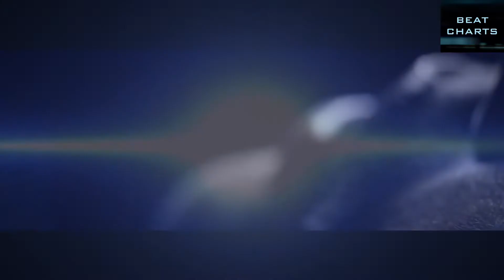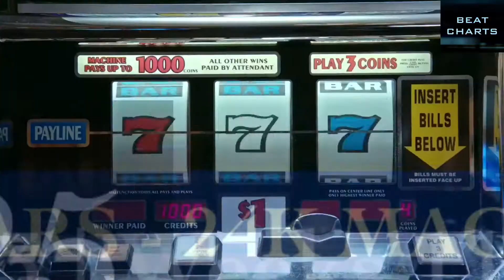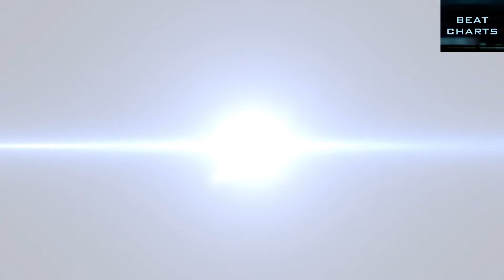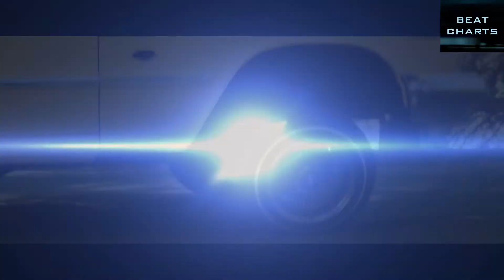Top 50 | Year End Chart | 2016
Top 50 | Year End Charts | 2016

50. FELIX JAEHN & ALMA - BONFIRE
Peak 5 | Weeks 8

49. COLDPLAY - HYMN FOR THE WEEKEND
Peak 6 | Weeks 10

48. KYGO & LABRINTH - FRAGILE
Peak 5 | Weeks 9

47. RAE SREMMURD & GUCCI MANE - BLACK BEATLES
Peak 4 | Weeks 8

46. DUA LIPA - BE THE ONE

45. ZAYN - PILLOWTALK

44. SEEB & NEEV - BREATHE
Peak 4 | Weeks 9

43. MIKE PERRY & SHY MARTIN - THE OCEAN

42. P!NK - JUST LIKE FIRE
Peak 5 | Weeks 10

41. JENNIFER LOPEZ - AIN'T YOUR MAMA
Peak 7 | Weeks 11

40. CALVIN HARRIS - MY WAY
Peak 6 | Weeks 11

39. USHER - CRASH

38. JOHN LEGEND - LOVE ME NOW
Peak 3 | Weeks 8

37. LUKAS GRAHAM - 7 YEARS
Peak 5 | Weeks 11

36. IMANY - DON'T BE SO SHY (FILATOV & KARAS REMIX)
Peak 4 | Weeks 11

35. FLORIDA GEORGIA LINE - H.O.L.Y.
Peak 3 | Weeks 10

34. MATT SIMONS - CATCH AND RELEASE (DEEPEND REMIX)
Peak 4 | Weeks 12

33. SHAWN MENDES - MERCY
Peak 2 | Weeks 8

32. JUSTIN BIEBER - LOVE YOURSELF
Peak 3 | Weeks 11

31. FRENSHIP & EMILY WARREN - CAPSIZE
Peak 5 | Weeks 13

30. OLLY MURS - YOU DON'T KNOW LOVE
Peak 2 | Weeks 9

29. ELLIE GOULDING - STILL FALLING FOR YOU
Peak 4 | Weeks 13

28. ANNA NAKLAB - WHOLE

27. SHAWN MENDS - STITCHES

26. JAMES ARTHUR - SAY YOU WON'T LET GO

25. BRUNO MARS - 24K MAGIC

24. EFF - STIMME
Peak 3 | Weeks 12

23. CLEAN BANDIT & SEAN PAUL - ROCKABYE
Peak 2 | Weeks 11

22. A R I Z O N A - I WAS WRONG
Peak 3 | Weeks 13

21. MIKE POSNER - I TOOK A PILL IN IBIZA (SEEB REMIX)
Peak 3 | Weeks 14

20. THE WEEKND - IN THE NIGHT

19. TOM ODELL - CONCRETE
Peak 2 | Weeks 12

18. JUSTIN TIMBERLAKE - CAN'T STOP THE FEELING!
Peak 3 | Weeks 17

17. SIA & KENDRICK LAMAR - THE GREATEST
Peak 2 | Weeks 14

16. JULIAN PERRETTA - MIRACLE
Peak 1 | Weeks 10

15. JUSTIN BIEBER - SORRY

14. MAJOR LAZER, JUSTIN BIEBER & MO - COLD WATER
Peak 2 | Weeks 16

13. KUNGS - THIS GIRL

12. ADELE - HELLO
Peak 1 | Weeks 14

11. TWENTY ONE PILOTS - STRESSED OUT
Peak 2 | Weeks 17

10. SIA & SEAN PAUL - CHEAP THRILLS
Peak 2 | Weeks 18

9. ROBIN SCHULZ & J.U.D.G.E. - SHOW ME LOVE
Peak 2 | Weeks 19

8. DNCE - CAKE BY THE OCEAN
Peak 1 | Weeks 15

7. TWENTY ONE PILOTS - RIDE
Peak 1 | Weeks 17

6. THE CHAINSMOKERS - DON'T LET ME DOWN
Peak 5 | Weeks 34

5. DJ SNAKE & JUSTIN BIEBER - LET ME LOVE YOU
Peak 1 | Weeks 19

4. THE CHAINSMOKERS - CLOSER
Peak 2 | Weeks 23

3. THE WEEKND & DAFT PUNK - STARBOY

2. ALAN WALKER - FADED
Peak 1 | Weeks 18

1. ADELE - SEND MY LOVE

BEAT CHARTS